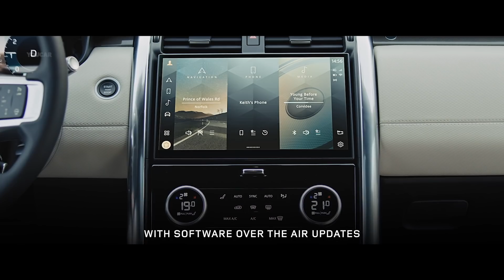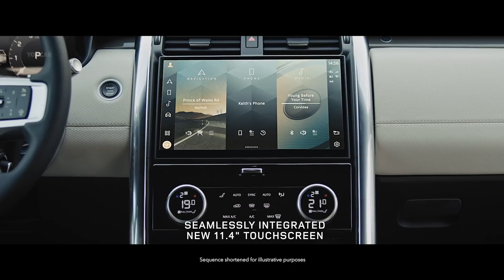NEW LAND ROVER DISCOVERY OFF-ROAD FAMILY SUV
The 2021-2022 Land Rover Discovery combines an exceptional design evolution with a versatile and intelligently packaged interior which embodies the spirit of family adventure that has characterised Land Rover’s premium family SUV for more than 30 years.

Featuring the latest generation of powerful and efficient six-cylinder Ingenium petrol and diesel engines, advanced Pivi Pro infotainment and superior comfort and practicality, New Discovery remains one of the most capable, connected and versatile full seven-seat premium SUVs in the world.

With Land Rover’s new Electrical Vehicle Architecture (EVA 2.0) underpinning a suite of advanced technologies, New Discovery delivers new levels of sophistication, desirability and efficiency while retaining its customary breadth of on- and off-road capability and towing credentials. From its updated Terrain Response 2 system and Software-Over-The-Air (SOTA) updates to its new Cabin Air Filtration, New Discovery looks after customers like never before.

New signature LED headlights with a daytime running light signature set lower into the units create a more purposeful look, while animated sweeping front and rear indicators provide heightened visual sophistication and the body-colour front fender vent accentuates the premium SUV’s familiar broken waistline.

A revised front bumper features a wider body-coloured graphic and new side vents combine for a more purposeful and dynamic appearance. At the rear, New Discovery features new signature LED lights, which are joined across the back of vehicle by a new Gloss Black panel. Following Land Rover’s reductive design philosophy, this panel incorporates the trademark Discovery script, providing a cleaner rear graphic.

The new R-Dynamic model brings a more assertive character and purposeful stance with a series of unique design elements, including purposeful Gloss Black and Shadow Atlas exterior accents on the outside and two-tone leather and contrast seat stitching on the inside.

The straight-six engine family was designed and developed in-house and the advanced diesel is available in 249PS (183kW) and 300PS (221kW) outputs, while the powerful petrol delivers 360PS (265kW). New Discovery engine line-up in full:
   - P300: 300PS (221kW), 2.0-litre four-cylinder petrol, 400Nm of torque at 1,500-4,500rpm
   - P360: 360PS (265kW), 3.0-litre six-cylinder MHEV petrol, 500Nm of torque at 1,750-5,000rpm
   - D250: 249PS (183kW), 3.0-litre six-cylinder MHEV diesel, 570Nm of torque at 1,250-2,250rpm
   - D300: 300PS (221kW), 3.0-litre six-cylinder MHEV diesel, 650Nm of torque at 1,500-2,500rpm

The D250 and D300 six-cylinder Ingenium diesels feature lightweight aluminium construction with a low-friction design and replace the previous SD4 and SDV6 diesels. Intelligent 48V MHEV technology ensures the new engines meet the most stringent global emissions regulations and deliver improved responses.

The clever system harvests and stores energy generated during deceleration, and redeploys it to assist the engine when accelerating, providing six-cylinder performance and four-cylinder efficiency. The set-up also delivers more refined operation of the Stop/Start system.

Passenger models are priced from £53,655 in the UK.